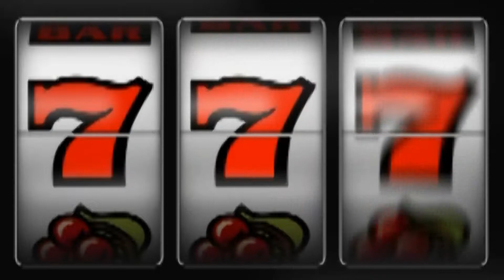Las Vegas (June 2013)